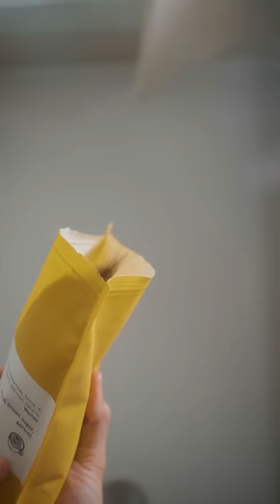Cold brew, el café mas fácil de hacer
El Cold Brew de Starbucks no tiene nada que hacer contra el que puedas hacer en tu casa: es un proceso tremendamente sencillo para el cual solamente necesitas un bote.

📱 MIS REDES